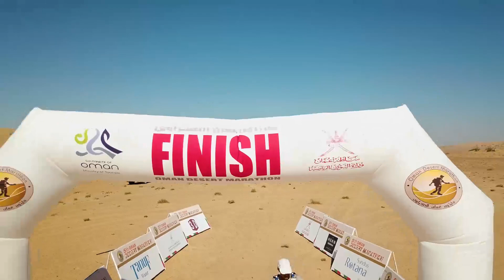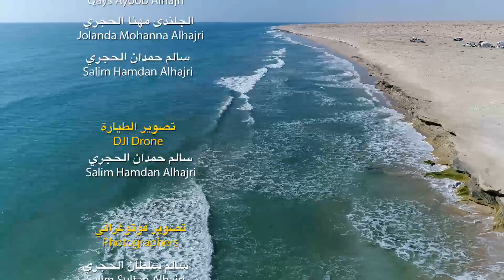Oman Desert Marathon 2017